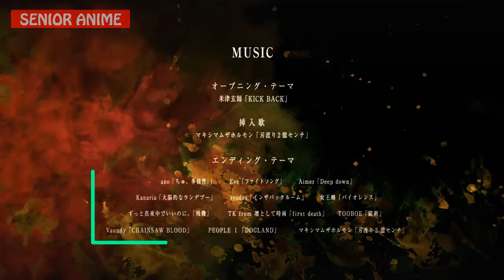Penjelasan Ending Song CHAINSAWMAN Episode 02 | Apa Maknanya..??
Ending song kedua???Simak Videonya!